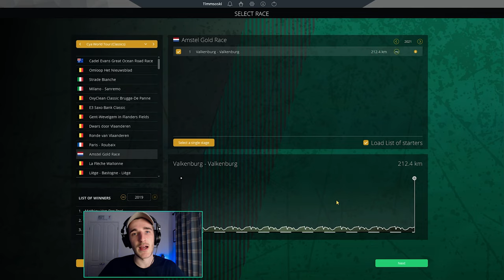AMSTEL GOLD RACE 2021 - Pro Cycling Manager 2020 /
The Amstel Gold Race today, one of my favourite classics! A circuit race today with Primoz Roglic, Wout Van Aert, Tom Pidcock and Julian Alaphilippe all in contention.

LINKS

ABOUT

Literally the best Pro Cycling Manager content you will find on YouTube, I promise.